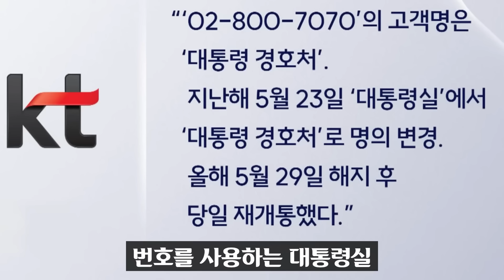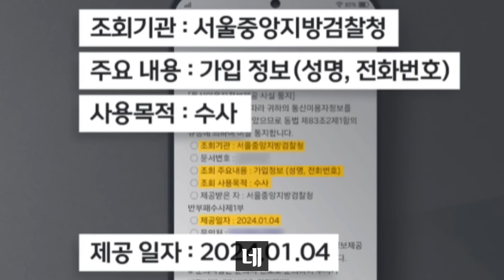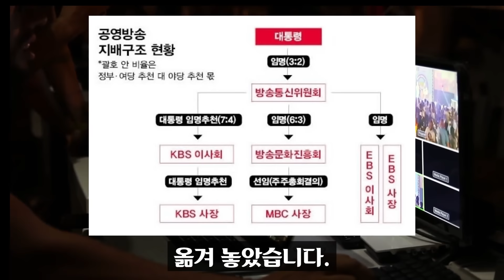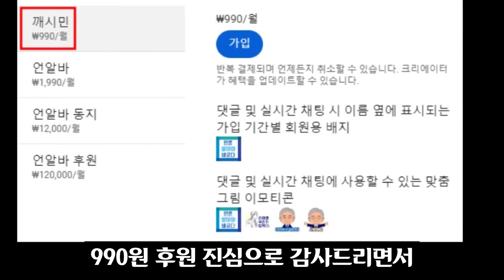"800-7070 내역 싹~ 다 제출해".. 법원 충격 발표에 대통령실 멘붕;; 설마 000가 진범이었나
해병대 채상병 사건 외압 의혹의 통로로 의심받는 대통령실 유선 전화 번호에 대해 군사법원이 사실 조회를 요청했지만 대통령실이 거부했습니다.

군사법원 등에 따르면 대통령실은 군사법원이 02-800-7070 유선 전화 번호와 관련해 보낸 사실 조회 요청에 "기관 보안 및 대통령 보좌 업무수행 등 국가안보와 직결되는 사안으로 확인할 수 없음을 알려드린다"고 회신했습니다.